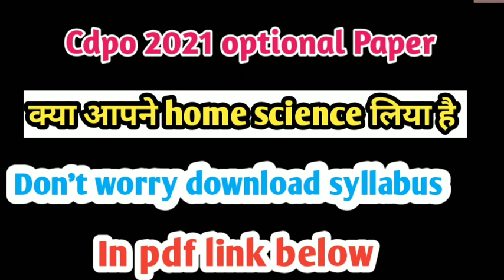Bihar CDPO 2021 Home science Syllabus in pdf - Download pdf - link in discription box